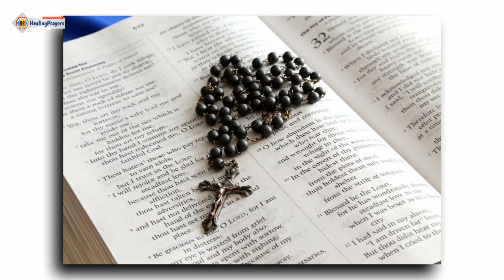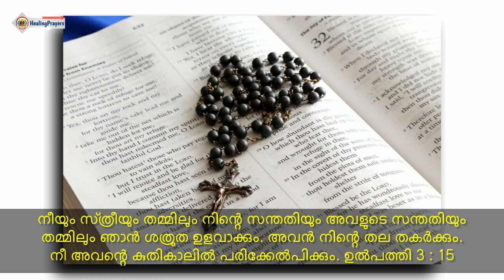വിശ്വാസത്തോടെ ചോദിക്കുന്നതെന്തും തീർച്ചയായും ഈ നൊവേനയിൽകൂടി സാധിക്കും🔥Pray This Powerful Novena🔥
🛑വിശ്വാസത്തോടെ ചോദിക്കുന്നതെന്തും തീർച്ചയായും ഈ നൊവേനയിൽകൂടി സാധിക്കും. അമലോത്ഭവ മാതാവിന്റെ ഈ അത്ഭുത നൊവേന ഒന്ന് ചൊല്ലി നോക്കൂ, എല്ലാ ആഗ്രഹങ്ങളും സാധിക്കും

🛑നീയും സ്‌ത്രീയും തമ്മിലും നിന്റെ സന്തതിയും അവളുടെ സന്തതിയും തമ്മിലും ഞാന്‍ ശത്രുത ഉളവാക്കും. അവന്‍ നിന്റെ തല തകര്‍ക്കും.
നീ അവന്റെ കുതികാലില്‍ പരിക്കേല്‍പിക്കും. ഉല്‍പത്തി 3 : 15

🛑സമാധാനത്തിന്റെ ദൈവം നിങ്ങളെ പൂര്‍ണമായി വിശുദ്‌ധീകരിക്കട്ടെ! നമ്മുടെ കര്‍ത്താവായ യേശുക്രിസ്‌തുവിന്റെ പ്രത്യാഗമനത്തില്‍ നിങ്ങളുടെ ആത്‌മാവും ജീവനും ശരീരവും അവികലവും പൂര്‍ണവുമായിരിക്കാന്‍ ഇടയാകട്ടെ!
1 തെസലോനിക്കാ 5 : 23

Video Suggestions :
1) Healing Prayers
2) Prayers for healing
3) Healing Prayers Channel
4) Healing Prayers Video
5) Healing Prayers Latest
6) Healing Prayers Malayalam
7) Healing Prayers Spiritual Channel
8) Healing Prayers Youtube
9) Healing Prayers 2021
10) Top prayers for healing
11) Best prayers for healing
12) Prayers for faith healing
13) Malayalam prayer
14) Malayalam Christian Prayer
15) Morning Prayer Malayalam
16) Daily Prayer Malayalam
17) Nigoga Prarthana
18) Niyoga Prarthana Malayalam
19) Athiravile Prarthana
20) Malayalam Athiravile Prarthana
21) Sandhya Prarthana
22) Sandhya Prarthana Malayalam
23) Rathri Prarthana
24) Malayalam Rathri Prarthana
25) Most Powerful Prayer Malayalam
26) Miracle Prayer
27) Miracle Healing Prayers
28) Miracle Prayer Malayalam
29) Miracle Healing & Deliverance Prayer
30) Prayer For Miracle Today
31) Prayer for abundance
32) Prophetic Miracle Prayer for house
33) Prayer for protection from financial loss
34) Prayer deliverance from poverty
35) Prayer for new house
36) Prayer new house blessing
37) New house building blessing prayer
38) House construction miracle prayer
39) Own house prayer
40) Powerful Bible Promises & Verses